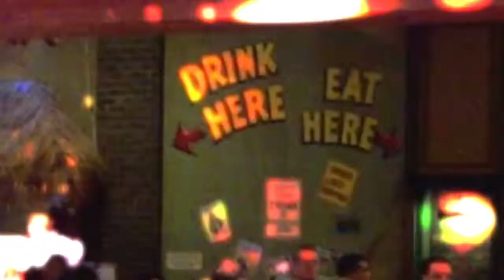(OOD DAYZ 4-10-13 VLoG 405)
This was an odd day and sorry for the late upload..